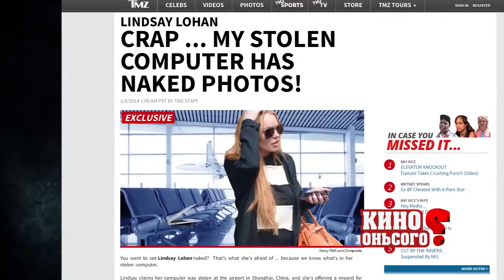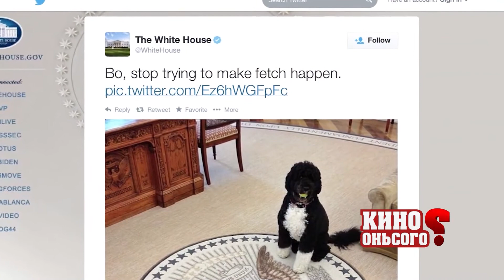"Mean Girls" киноны талаар таны мэдэхгүй байж магадгүй баримтууд